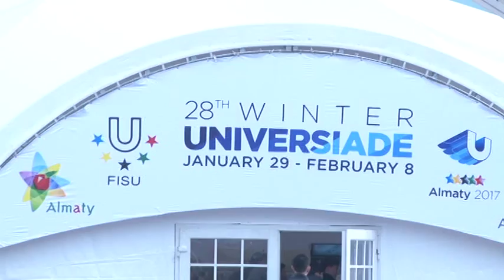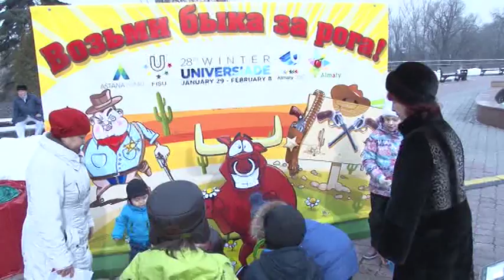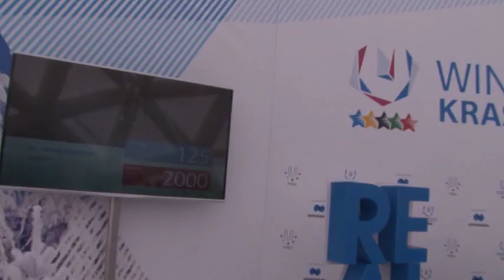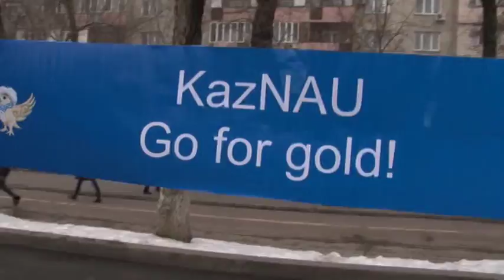29 универсияда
КазНАУ